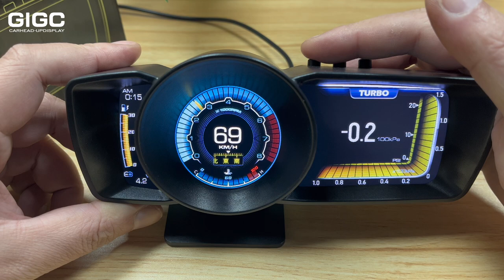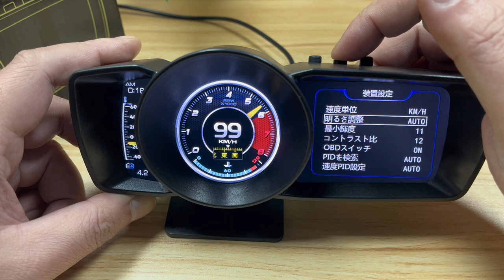多機能 GPS+OBD2 追加メーター A600 (日本語版)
【多機能】：OBD+GPSメーター、タコメーター、水温、バッテリー電圧、ブーストメーター、ターボ、走行距離、時間、衛星番号、ブレーキ、0-100m加速度、車両データの読み取り、エラーコードのクリアなど

【HDディスプレイ】：カラーLCD 3画面ディスプレイ、昼夜を問わず高精細表示機能を提供。画面の明るさは敏感な光センサーを使用して、どんな状況でも鮮明な表示を確保し、より多くの車のデータを見ることができます

【警報機能】：運転の安全を確保するため、水温警報、過速度警報、車速警報、高圧警報、長時間運転警報、車両故障警報などの機能を備えています。巡回点検に使用できます。障害コードのチェックとクリア。

【取り付け簡単】：取り付け簡単。 OBD2 ケーブル (16 pin) を車両の OBD2 インターフェイスに差し込むだけです。 システムをデバッグする必要はありません。 表示データを自動的に読み取り、元のファームウェアを交換する必要はありません。 車が損傷していないことを確認してください。